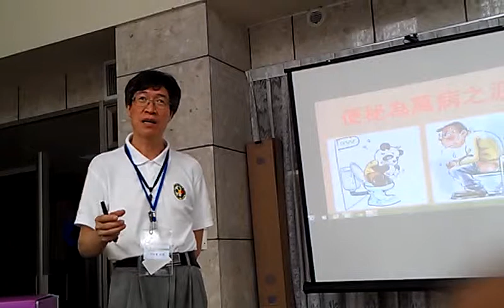學員質疑三高用泡腳恐會導致中風 何永慶說必須五招同時做到不可偏廢VIDEO2245